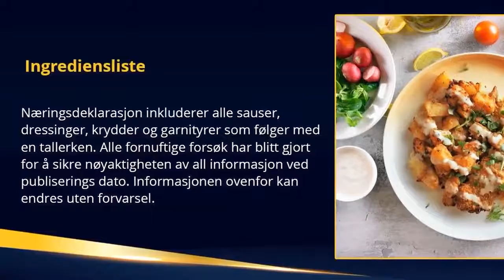Parmesanpanert Kylling Med Hvitløksmarinerte Poteter Og Ostesaus - ONE SIZE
Ingrediensliste : Kylling filet, Salt, Pepper svart, Hvetemel (hvete), Egg, Parmesan ost (melk,egg), Brødrasp (hvete), Tortilla , Potet, Cheddar saus (SKUMMET MELK,CHEDDAROST), Ost (melk), Rømmedressing (MELK,EGGSENNEP), Vann, Oregano. Næringsdeklarasjon inkluderer alle sauser, dressinger, krydder og garnityrer som følger med en tallerken. Alle fornuftige forsøk har blitt gjort for å sikre nøyaktigheten av all informasjon ved publiserings dato. Informasjonen ovenfor kan endres uten forvarsel.